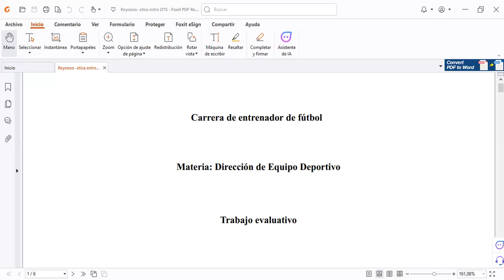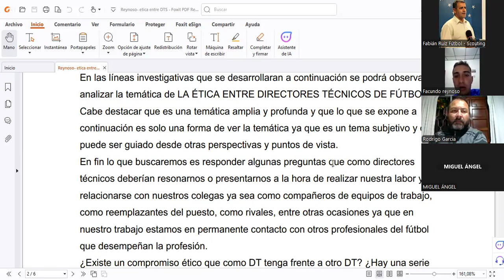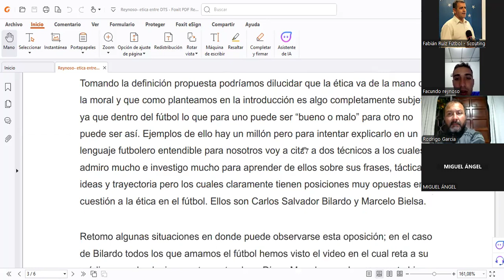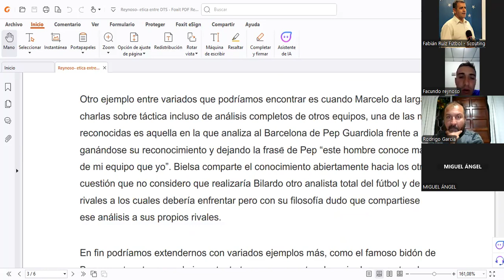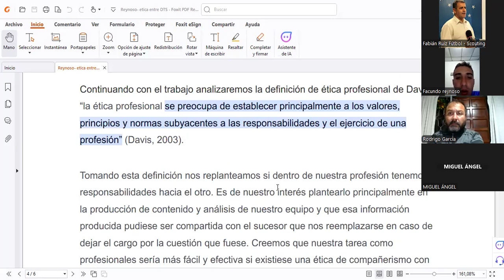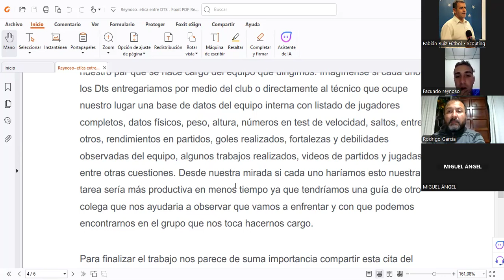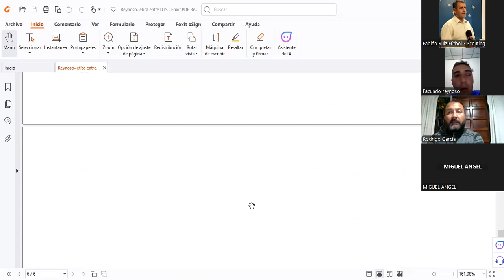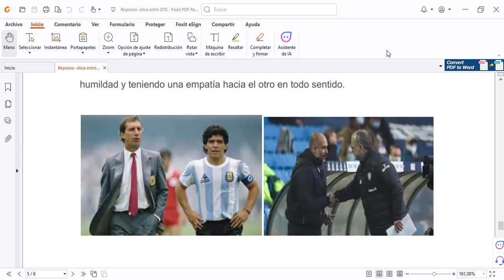ATFA - PUNILLA Tema: "ETICA ENTRE ENTRENADORES DE FUTBOL" Por Facundo Reynoso